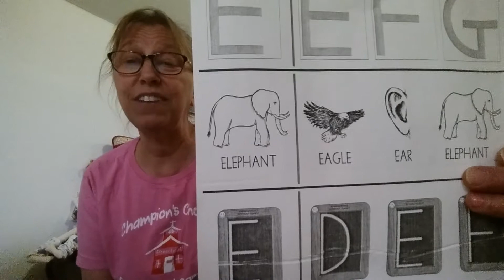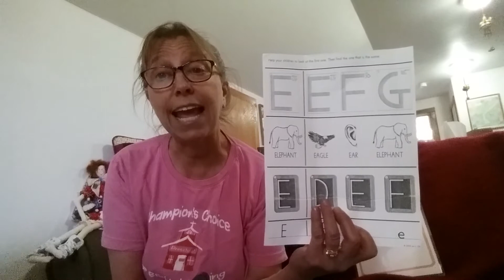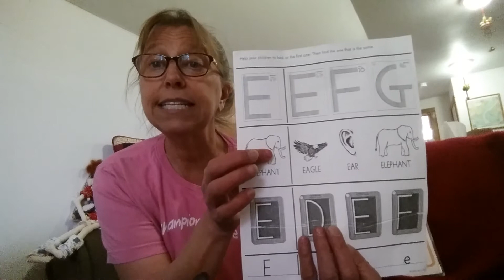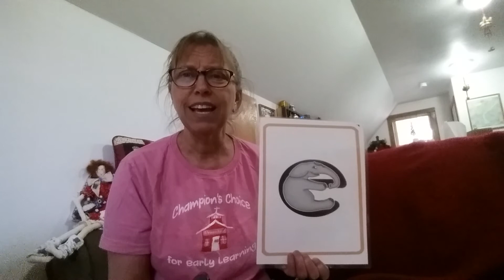Champion's Choice for Early Learning Circle time, letter "e", Part 3.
Edward the bear meets the kids, but he is shy.